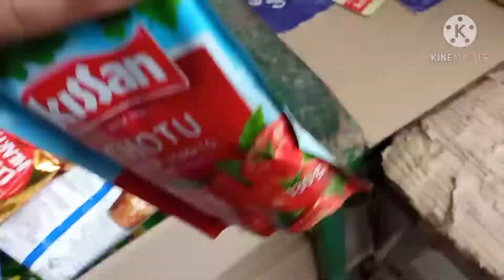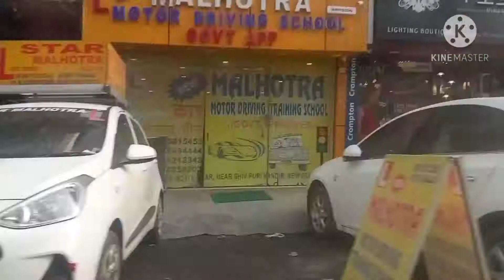mere kutte dost...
for funniest update
ncs- non copy righted music